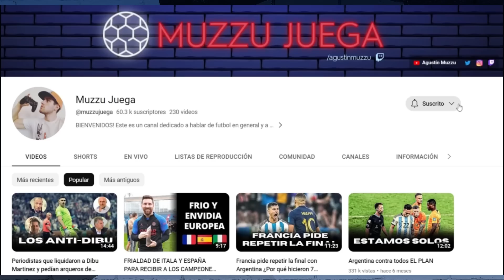Vignolo está ASUSTADO con CLOSS ¿Por qué?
ESPN es rio revuelto. Todos los días rajan a un periodista, tienen problema con otro y la interna arde. En ese contexto, CLOSS está por comerse a Vignolo:

BÁSICA.

INTERMEDIA.

PREMIUM.

DONACIÓN OPCIONAL.